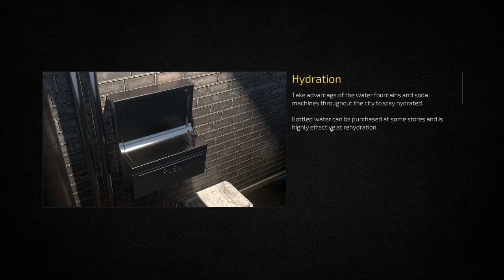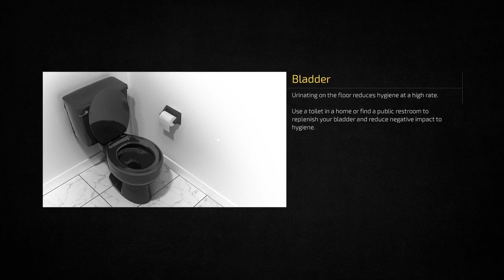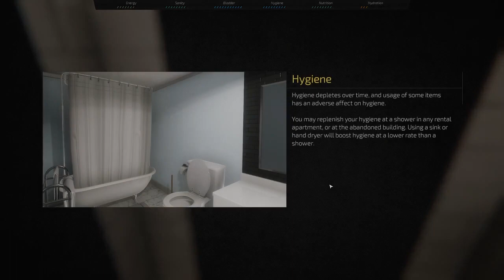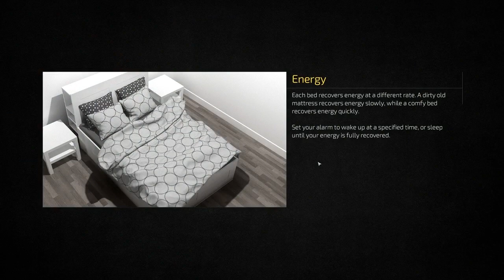Metro Sim Hustle ▲ COME NON GUIDARE LA METRO! [Gameplay ita]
Altro interessante simulatore di vita. Di giorno saremo macchinisti della metropolitana, la notte... di certo non saremo Batman...